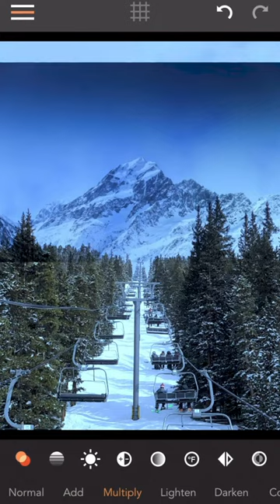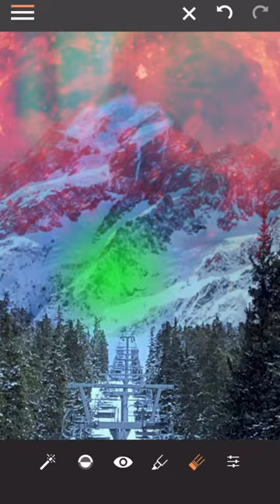Union Ski Lift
Combine your photos in unique and creative ways.

Multiple photo compositing features.
Union lets you merge photos in amazing and powerful ways. Easily create superimposed, silhouetted, and double exposure images with this easy to use photo editing app.

Effortlessly remove backgrounds.
Powerful masking features give you all the tools you need to quickly and easily isolate subjects and remove backgrounds in your photos. Brush with your finger or remove entire sections with just a tap. Union is the ultimate photo background remover!

Real-time Magic Wand. Tap once, then adjust.
Goodbye trial and error. Our unique real-time magic wand allows you to tap the area to be removed and then adjust the threshold. You'll see updates immediately! Save time editing - subject isolation is simple and easy.

Precision brush controls.
Using the Hard, Soft or Square brush, dial in the perfect size and opacity for the job at hand. From detailed subjects to soft edged compositing needs, there's a setting for virtually every situation.

Move your finger out of the way with Zoom Preview.
A picture-in-picture window floats above your finger as you erase giving you a zoomed in view that's not obstructed by your finger.

The blending modes you need.
Foreground and background images can be blended together using popular blending modes like add, multiply, lighten, darken, color dodge and difference.

Built-in image adjustment tools
No need to go elsewhere. Adjust the brightness, contrast, saturation and temperature of every image layer so they match perfectly.

Transparent PNG support, gradients and colored layers.
Mask your subjects on transparent backgrounds and save to PNG for later use. Use a solid color or a gradient on the either layer to create unique compositions.

Use your own photos or shapes as masks.
Easily produce effects like double-exposure or silhouettes. Built-in mask shapes for graphic style edits. Fine-tune your shape and photo masks with the brush and Magic Wand tools.

ReMix your images, now! Available on iOS.